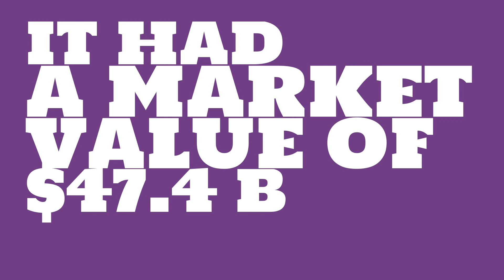Where is CK Hutchison headquartered?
Watch this video to learn about CK Hutchison.